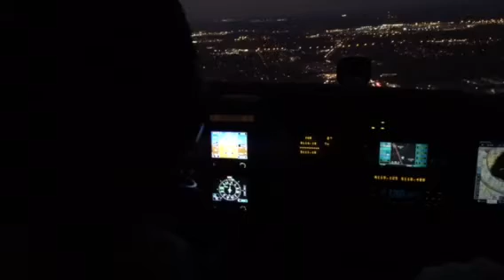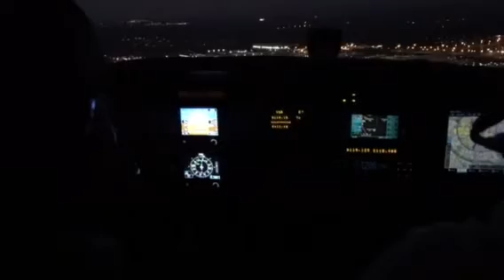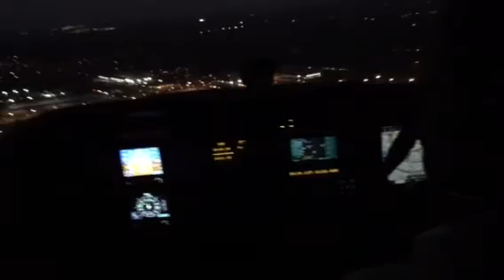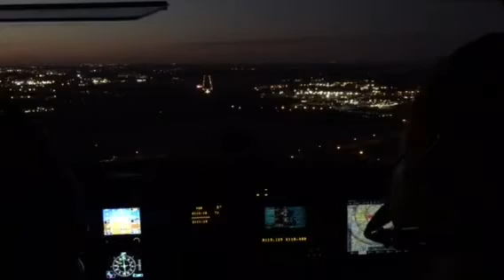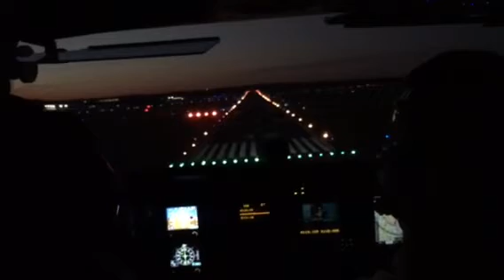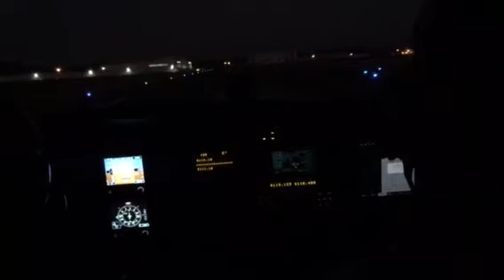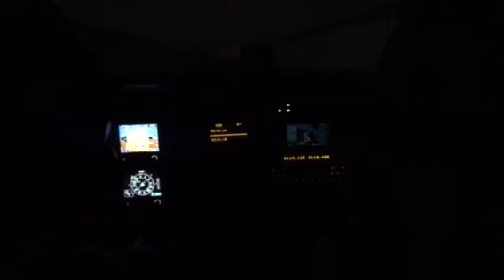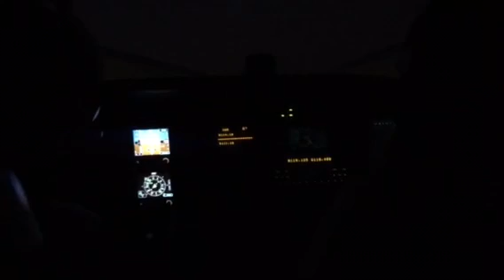Christina flying 6.